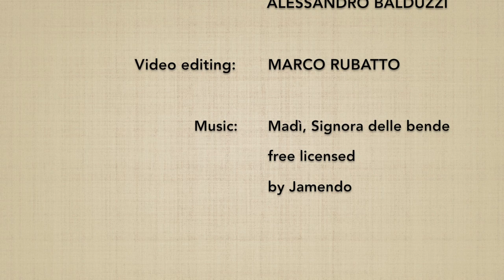31 no kumijo (22→27) - Marco Rubatto